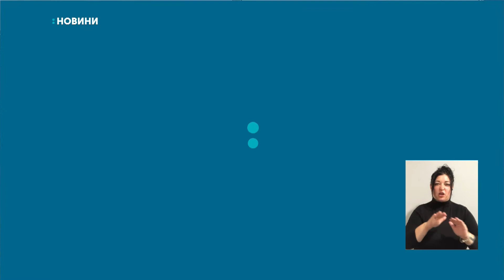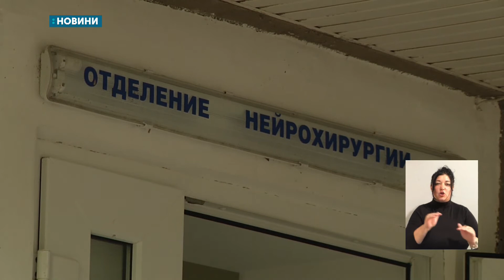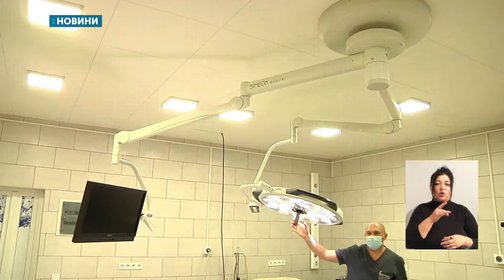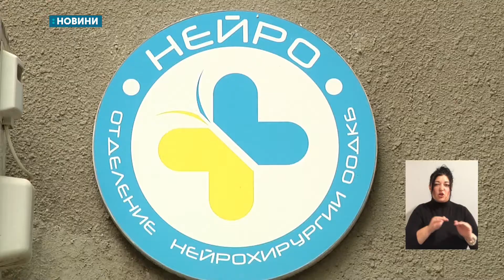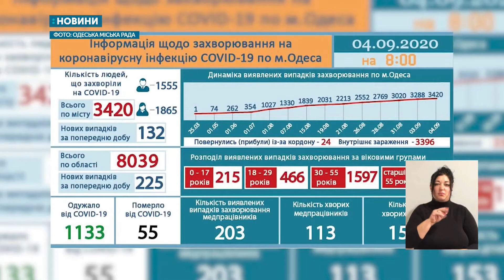04.09.2020. Новини. 19:00